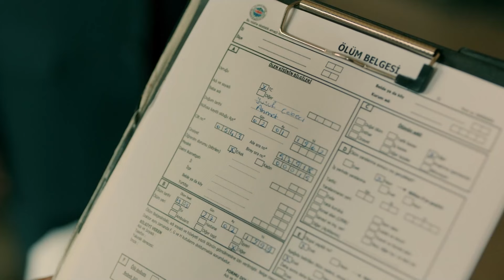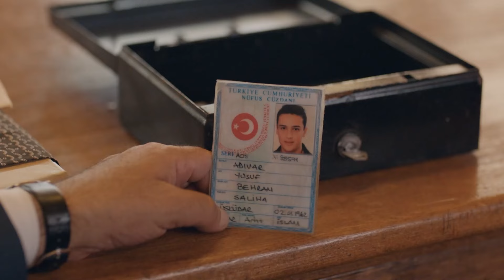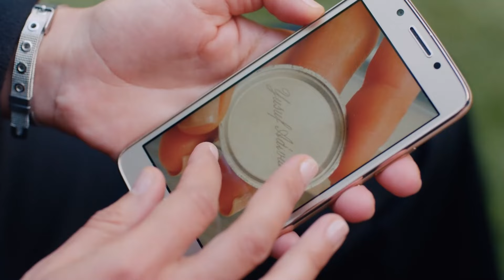¡Kuzgun Dijo La Última Palabra! - Cuervo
¡Kuzgun Dijo La Última Palabra! - ¡DI TU ÚLTIMA ORACIÓN!

Kuzgun: Barış Arduç
Dila: Burcu Biricik
Ferman: Onur Saylak
Neşe: Tülay Günal
Güneş: Nilperi Şahinkaya
Derviş: Settar Tanrıöğen
Meryem: Hatice Aslan
Rıfat: Levent Ülgen
Ali: Aytek Şayan
Kartal: Caner Şahin
Kumru: Ahsen Eroğlu
Şeref: Erdal Küçükkömürcü
Şermin: İpek Erdem
Seda: Derya Beşerler